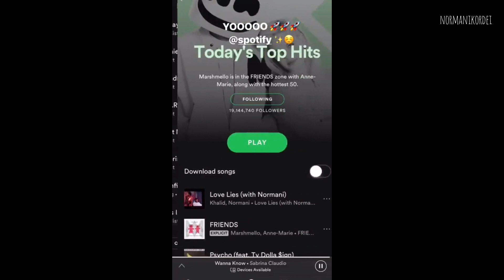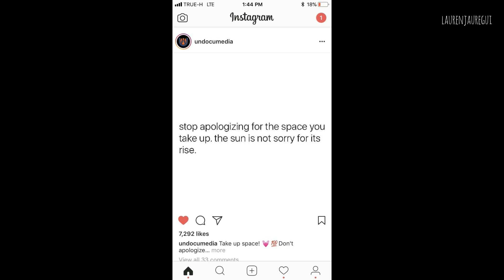FIFTH HARMONY | INSTAGRAM STORIES - March 04, 2018